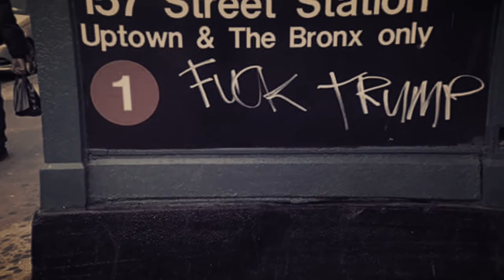"inFidel-ity"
BronxBlogger crashes the MSM Castro death parade with Facts.